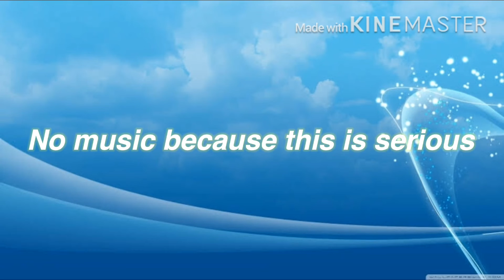A message to Gilbert Kabeya